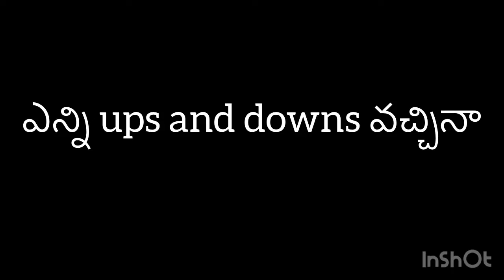JNV CHITTOOR 8th BATCH ALUMNI 2021 Teaser